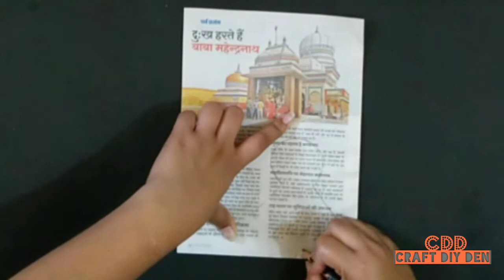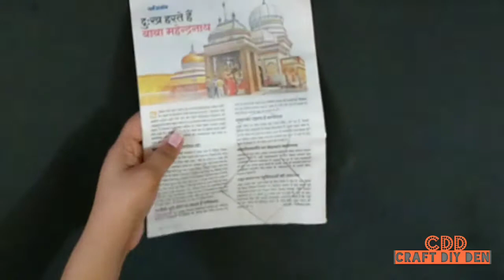Wallmate | Paper Flower Wallmate | Paper Wall Hanging | Paper Wall Decor | Easy Wall Decor Ideas